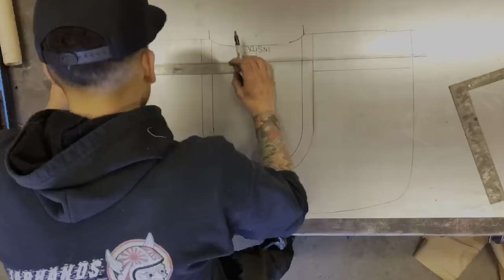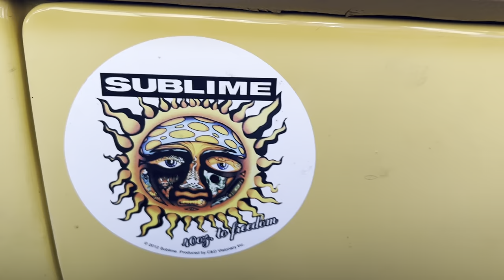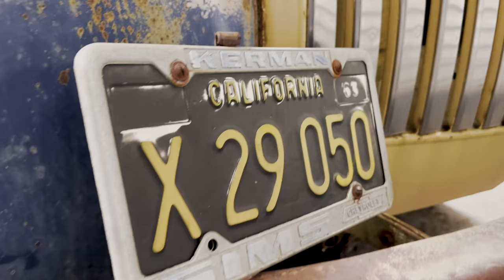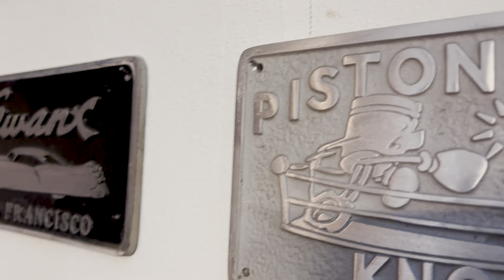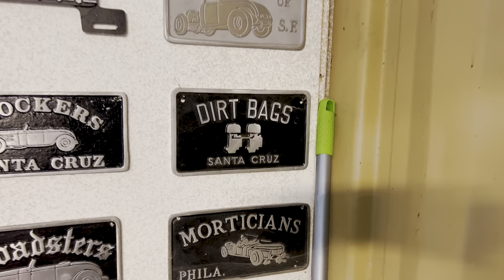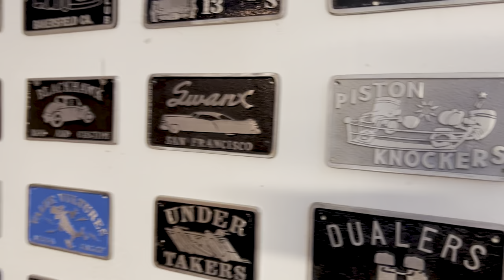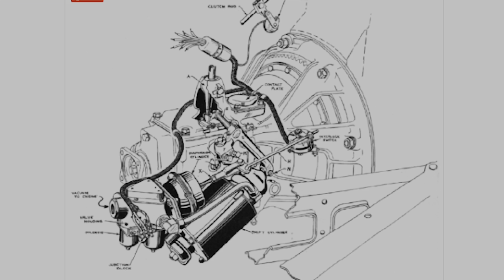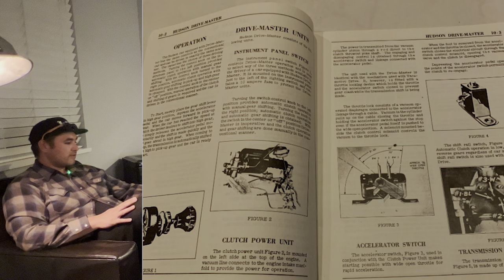2800 Mile Chevy Ramp Truck Road Trip 4 RARE PARTS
On this episode or Make it Kustom, we take my brothers ramp truck 2800 miles to Fresno Calif. to pick up a rare 1951 Hudson 2 door and some extra parts that turn out to be extremely rare...

Send Your Letters & Surprises for Unboxing on the Unleashed Channel! 📬✨

MAKE IT KUSTOM
Suite # 1037
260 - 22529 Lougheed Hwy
Maple Ridge, BC 2VX 0T5
CANADA